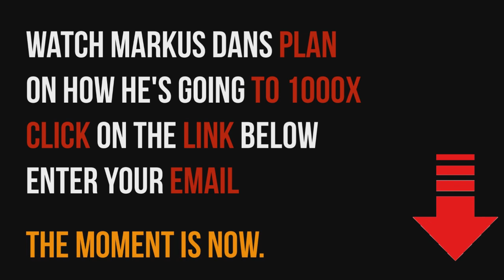Jim Rickards: Something Horrific Ahead, It Is Worse Than 2008 Crisis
Video content: Jim Rickards, Gold, Financial Crisis, Restart, reset, the big reset, banks USA, savings banks USA, economy USA, finance USA, money USA, capital USA, stocks USA, stock exchange USA, real estate USA, politics USA, media USA, gold, gold coins, silver, precious metals, bitcoin , Cryptocurrency, currency crisis, currency reform, financial community, financial policy, financial market, banks, financial crash, euro crash, bank crash, investment, euro crisis, economic crisis, bankruptcy, bankruptcy, inflation, credit, insolvency, profit, system change, reset, crash, finance, finance, money , Trade, goods market, means of payment, securities, cash, bank balances, claims, debt capital, interest, liabilities, purchasing power, central banks, ECB, precious metals, expropriation, system change, stock market trend, success channel, company, state, Bill Gates, Jeff Bezos, Elon Musk, Warren Buffett, Bernard Arnault, Mark Zuckerberg, Larry Ellison, Larry Page, finance, crash, cash, microstrategy, Michael Saylor, gold, central banks, currency, economy, government, politics, stocks, assets, real estate, money, future, inflation , Recession, Technology, Asset Advisor, Finance, Crash, Cash, Microstrategy,  Bitcoin, BTC, cryptocurrency, gold, central banks, currency, economy, government, politics, money print, assets, stocks, ethereum, fortune, investment, PayPal, stock market, real estate, money, future, inflation, recession, technology